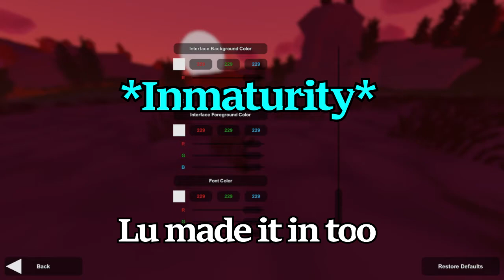Run if he's black | Unturned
Decided to make a second episode with like 2 minutes more or something.

Sources

Nintendo GameCube intro
Fear - Inside Out
Yes - Roundabout
A Scarce intro
zdf.kultur - Sebastian Puffpaff ''Warum!''
Jason Derulo - Wiggle Wiggle
Family Guy - At least it's not raining
Macintosh 420 - Floral Shoppe
Hier 'nen Euro - Stress Ad